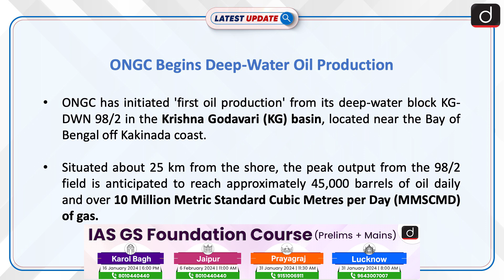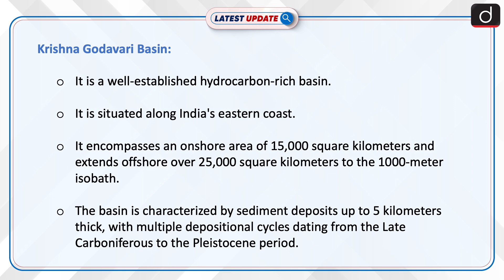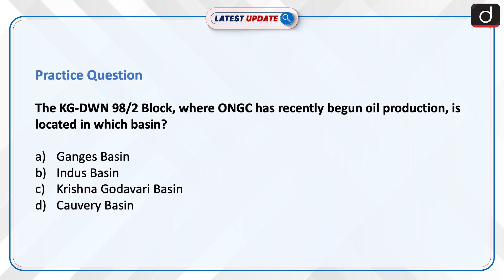ONGC Begins Deep-Water Oil Production | Latest update | Drishti IAS English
ONGC has launched its first oil production from the KG-DWN 98/2 Block in the Krishna Godavari basin, expecting to increase its oil and natural gas output by 11% and 15%, respectively. The project, leveraging the Make in India initiative, overcame technical challenges and aims for full production by mid-2024.